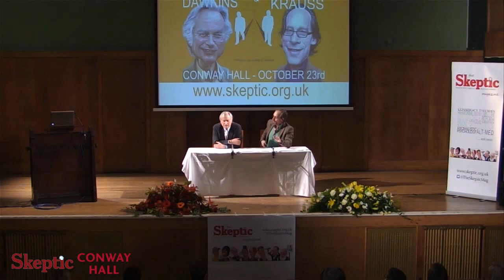Richard Dawkins and Lawrence Krauss An Evening With The Unbelievers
Credits : Conway Hall